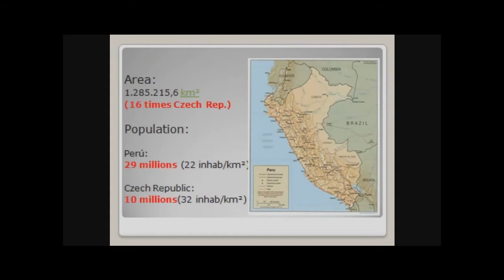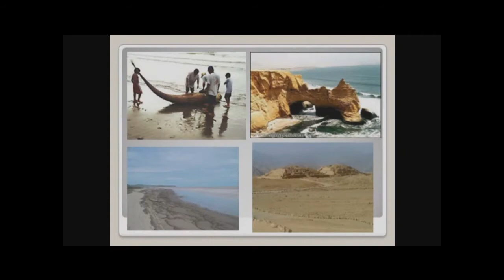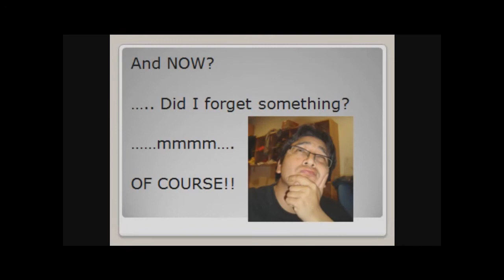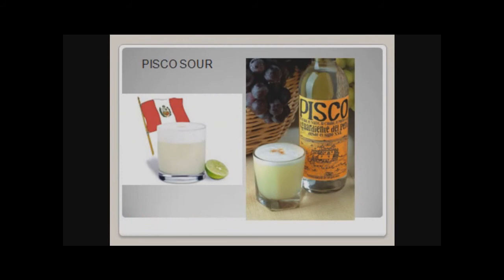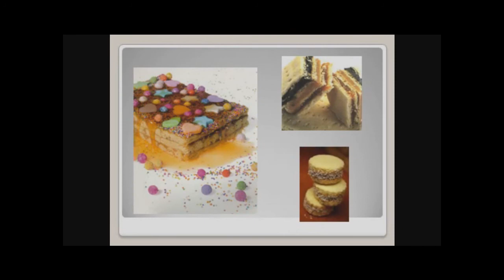PERU country presentation CVUT.wmv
Presentation at Masarykova club:
25 November 2009
PERU